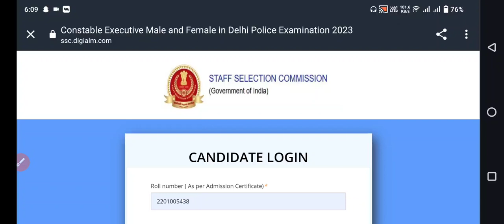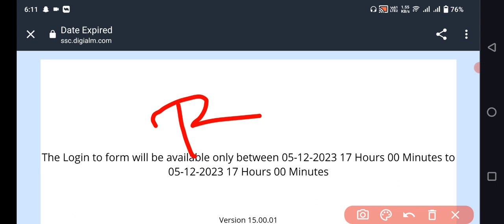Delhi Police Constable Answer Key 2023 Link Updated 🔥||Direct Link To Check Delhi Police Answer Key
delhi police constable exam analysis 2023,delhi police constable today exam analysis,
delhi police answer key link,
delhi police answer key kaise dekhe,
delhi police constable asked questions,
delhi police constable paper review,